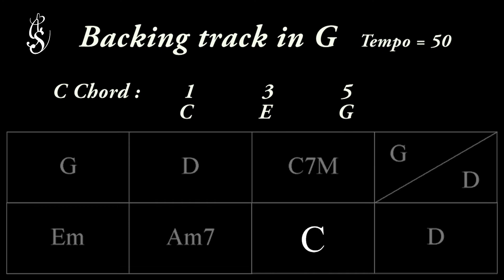Backing track in G Major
Work your improvisation on this backing track in G major, learn the chords first before improving your improvisation.
You can use the major scale or the major pentatonic of Sol.
Go !

Travailler votre improvisation sur ce backing track en Sol majeur, je vous conseille en premier de bien apprendre la grille d'accords pour vous la mettre dans l'oreille !
Vous pouvez utiliser la gamme majeure ou la pentatonique majeure de Sol.
Faites moi part de vos questions ou suggestions dans les commentaires, je suis à l'écoute !
Au boulot !